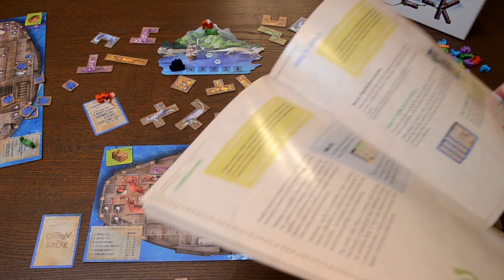Kubrt vs Ostrov koček: Dojmy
V dnešním videu mám pro vás dojmy ze hry Ostrov koček od MINDOKu.